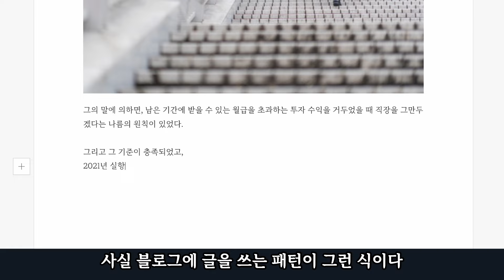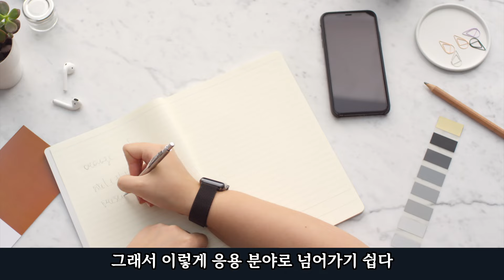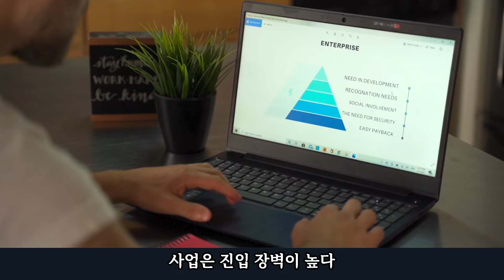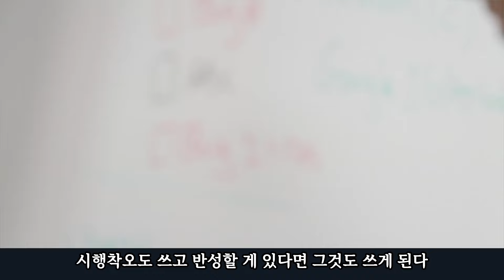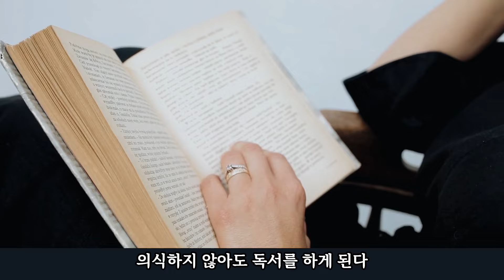입사한 후배 직장인에게 가장 권했던 단 1개(모든게 해결되는 신기한 경험, 신입직원)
입사한 후배 직장인에게 가장 권하는 단 1가지 입니다.

(공지) 자유여량 멤버십이 운영중입니다(64주차).
멤버십 주요내용은 아래와 같습니다.

- 최근에 발행한 콘텐츠에 대한 상세한 내용이 담겨있습니다. 콘텐츠 소재가 발굴된 시점부터 콘텐츠로 생산과 가공되는 과정 등 매주 30page 내외로 매주 pdf가 발행됩니다. 콘텐츠에 대한 보다 깊은 의미와 구체적인 사례도 읽기 편한 에세이 형식으로 담고있습니다.

- 언제 어떤 과정에서 소재가 채집되었고, 어떻게 블로그로 작성되었고, 그 과정에서 정립한 인사이트와 삶에 대한 통찰도 되도록 자세하게 담고 있습니다.

- 그리고 블로그의 글들이 유튜브 전환 로직에 의해서, 유튜브 콘텐츠로 전환되는 상세한 내용, 사용된 로직을 설명하고 적용사례도 포함됩니다. 그리고 그외 쇼츠, pdf 등으로 2,3차 콘텐츠로 확장되는 큐레이션 과정도 포함됩니다.

- 대부분 읽기 편한 에세이 형식 이기에, 매주 한권의 양서를 읽는 느낌을 받을 수 있도록 작성되고 있습니다.

- 또한, 최근 자유여량이 읽고 있는 책과 서평, 그리고 추천도를 올립니다(주 1~3권).

- 직장인의 삶의 목적을 찾는데 도움이 되는 책들 11권(명예의 전당)을 선별하여 소개하며, 주기적으로 업데이트 됩니다(자유여량이 실제 도움을 받았던 책과 이에 대한 코멘트).

- 또한, 지속 연재되는 직장에서 자유에 대한 PDF에 대한 전체적인 맵(map)을 제공하여 전하고자하는 큰 그림을 이해할 수 있도록 PDF Road Map이 제공됩니다(매주 업데이트)

- 지속적인 파이어루틴(현재 900일차)을 자유여량과 함께 동참합니다(평일 위주 실행)

- 현재 제 65편 까지 발행되었으며, 대부분 멤버십 구독하신 분들은 유지되고 있습니다. 그만큼 진심을 담아 매주 작성되고 있습니다(멤버십 게시판). 다만, 드라이브 용량 문제로 추후 과거에 업로드 된 자료는 삭제될 수 있습니다(멤버십 게시판 별도공지 예정).

자막은 vrew를 활용되었으며 Videezy.com 영상이 일부 사용되었습니다.